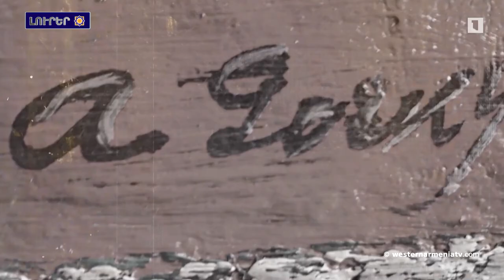Տեղի ունեցաւ ԱՀՀ Ազգային ժողովի 16-րդ նիստը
1. Տեղի ունեցաւ ԱՀՀ Ազգային ժողովի 16-րդ նիստը
2. Արցախի ինքնորոշման իրաւունքի հետ կապուած Սերգեյ Լաւրովի ելոյթը
3. Ապրիլի 22- ին Ֆրանսիոյ Պրոնէ քաղաքին մէջ  տեղի պիտի ունենայ արարողութիւն նուիրուած Հայ ժողոուրդի դէմ իրագործուած ցեղասպանութեան զոհերու յիշատակին
4. Արցախի կարգավիճակի վերաբերեալ Ատրպէյճանի առաջարկներն անթոյլատրելի են․ Արայիկ Հարութունեան
5. «Ե՛կ, աշխարհը պիրինք Արցախ». Կը մեկնարկուի նոր ծրագիր
6. Արեւմտեան Հայաստանի Վանա լիճին մէջ կ՛սկսի տառեխի որսի արգելքը
7. Այսօր աշխարհահռչակ նկարիչ Արշիլ Կորքիի ծննդեան օրն է
8․ Պարի միջազգային օրուայ առիթով Երեւանի մէջ տեղի կ՛ունենայ համերգ-փառատօն